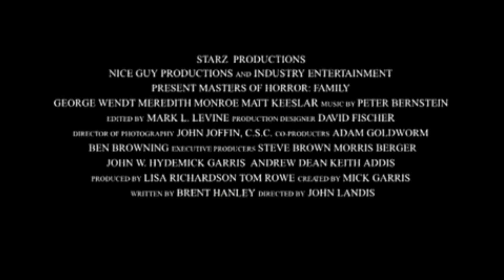Familia (Masters of Horror) - Trailer